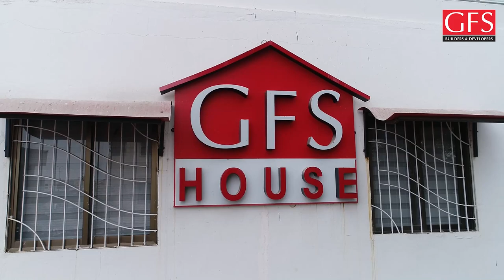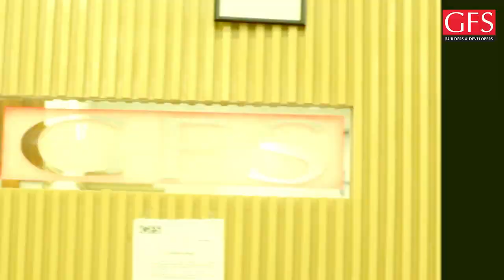Sana Fakhar's GFS House Vlog | Face-to-Face Conversation with Mr. Mohsin Wahid and Mr. Mansoor Wahid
Miss 𝐒𝐚𝐧𝐚 𝐅𝐚𝐤𝐡𝐚𝐫 is warmly welcoming everyone to another episode of her VLOGs about 𝐆𝐅𝐒 𝐇𝐨𝐮𝐬𝐞, where significant sales and marketing operations take place for 𝐆𝐅𝐒 𝐁𝐮𝐢𝐥𝐝𝐞𝐫𝐬 𝐚𝐧𝐝 𝐃𝐞𝐯𝐞𝐥𝐨𝐩𝐞𝐫𝐬. Ms. Sana is trying to uncover insights into the processes that are taking place inside the GFS House. Launching the project to allotment of a plot, residence, or any other commercial property. Sana is discovering how GFS became a successful brand in this 𝐕𝐋𝐎𝐆 by visiting the GFS House.

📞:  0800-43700